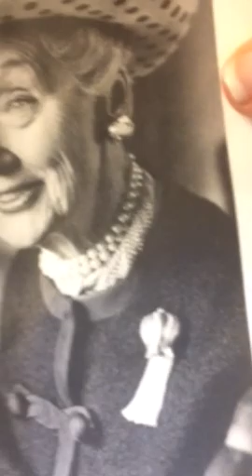Who am I? Hedda Hopper!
Who am I but hedda hopper